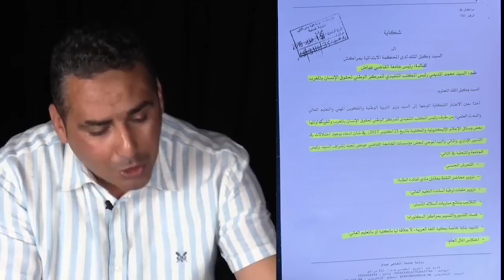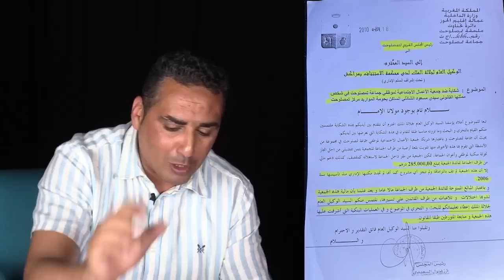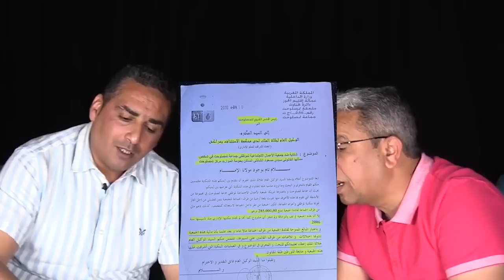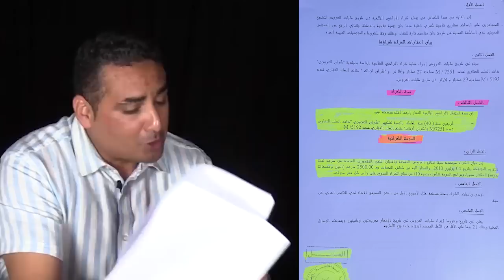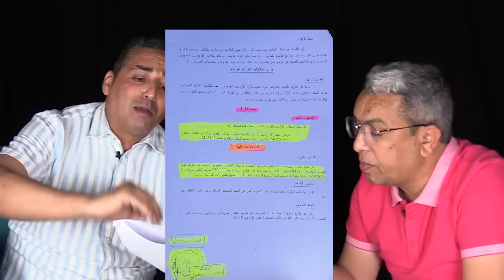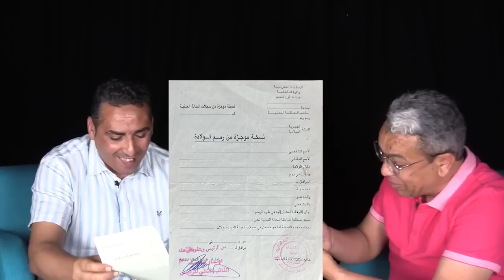المديمي يكشف وثائق خطيرة